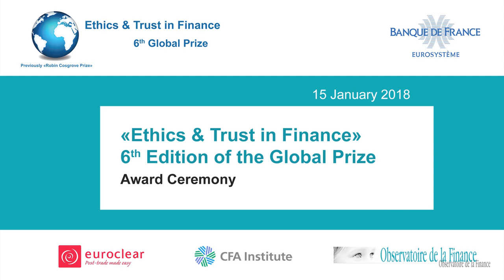Interview of Mr Viehoff and Mr Bieber, second Prize of "Ethics & Trust in Finance" (2016-2017)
Interview of Friedemann Bieber and Juri Viehoff who explain to Josina Kamerling, Head of Regulatory Outreach at CFA Institute and co-President of the jury for the Prize, the ideas behind their essay.
Their essay, "The Ethical Challenge of Systemic Financial Distrust", can be accessed